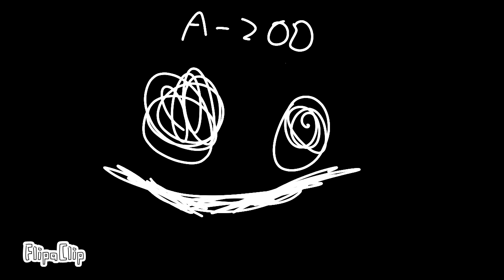Diego's rooms (NEW HALLOWEEN MODE)